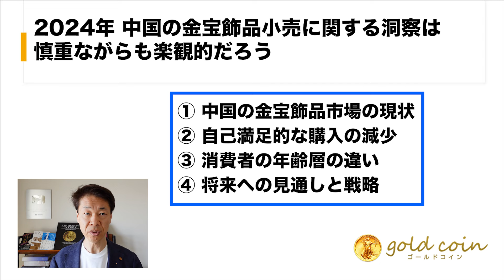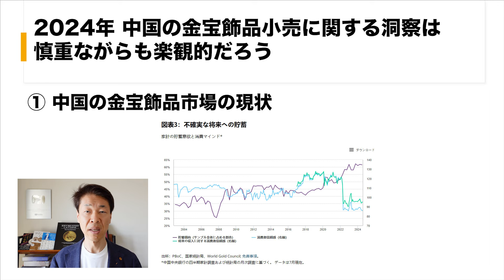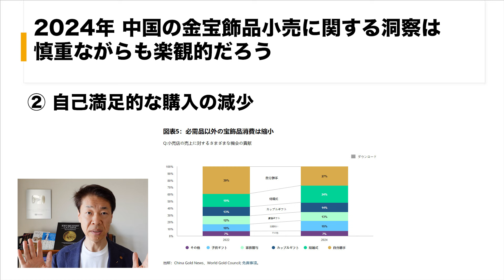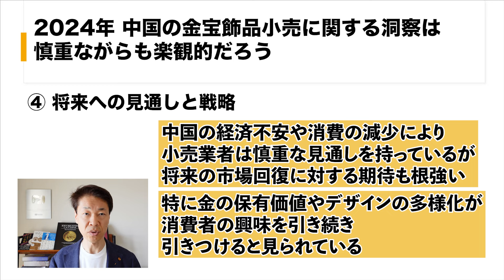2024年中国の金宝飾品小売に関する洞察は慎重ながらも楽観的だろう①中国の金宝飾品市場の現状②自己満足的な購入の減少③消費者の年齢層の違い④将来への見通しと戦略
2024年中国の金宝飾品小売に関する洞察は慎重ながらも楽観的だろう①中国の金宝飾品市場の現状②自己満足的な購入の減少③消費者の年齢層の違い④将来への見通しと戦略

【目次】
00:00　2024年中国の金宝飾品小売に関する洞察は慎重ながらも楽観的だろう
00:25　①中国の金宝飾品市場の現状
02:06　②自己満足的な購入の減少
04:20　③消費者の年齢層の違い
04:55　④将来への見通しと戦略
05:40　結論

1.どんなアンティークコインを買えばいいのか？4つのルールとは？

2.アンティークコイン投資で300万円稼ぐ方法について、お話しします。

3.アンティークコイン投資を極める、失敗する人の大半は、〇〇がないまま投資を始めている

5.現役投資家に学ぶ賢い金と金貨の買い方 + アンティークコインの買い方